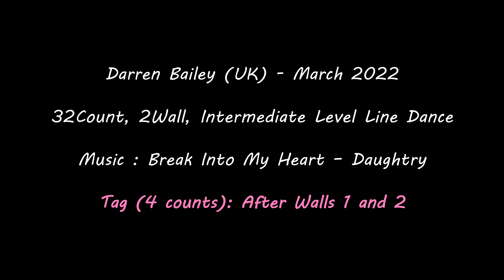Break Into My Heart Line Dance (Count) - Intermediate Level Line Dance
Choreographer : Darren Bailey (UK) - March 2022
32Count, 2Wall, Intermediate Level Line Dance

* 사당수요동호회
14:00 ~ 15:30 초중급 & 중급
15:30 ~ 17:00 초급 & K-Culture

* 강남토요동호회 (Enjoyfriends)
10:00 ~ 12:00

* 일반수업
올림픽공원스포츠센터 월/수/금 11:00 ~ 11:50
KT&G 스포테라 화/목 18:00 ~ 18:50

* 강사입문트레이닝반 (그룹 또는 개인레슨)

* 자격증반 (그룹 또는 개인레슨)